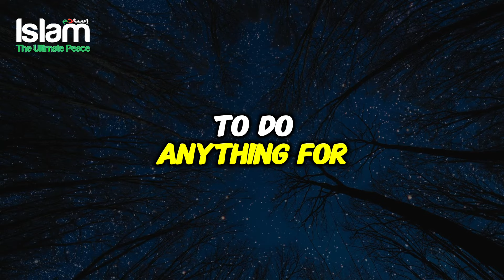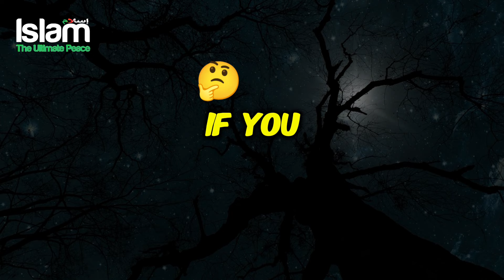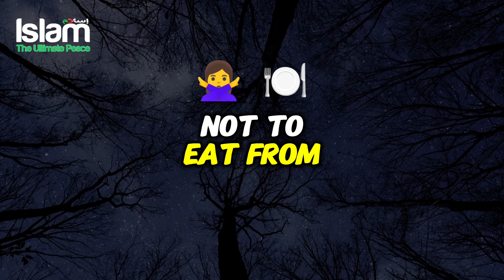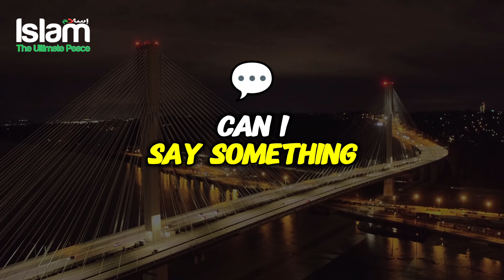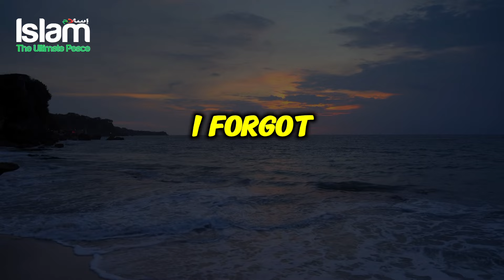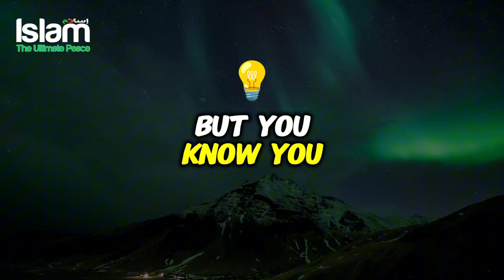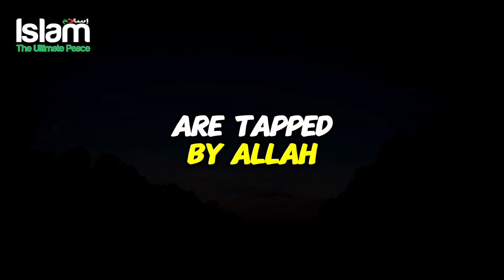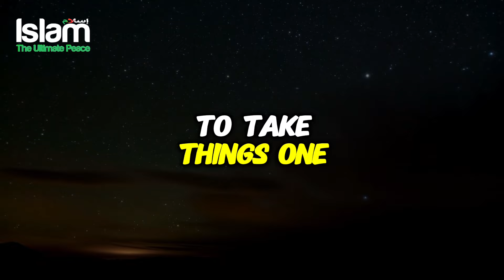TRUSTING ALLAH DURING DIFFICULT TIMES: POWERFUL LIFE LESSONS !